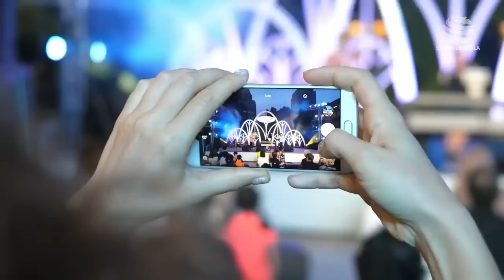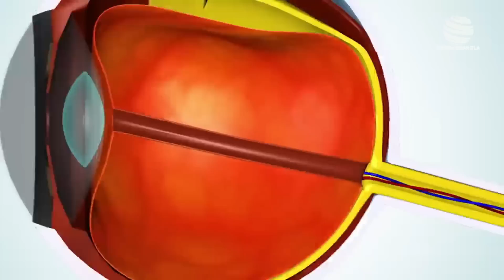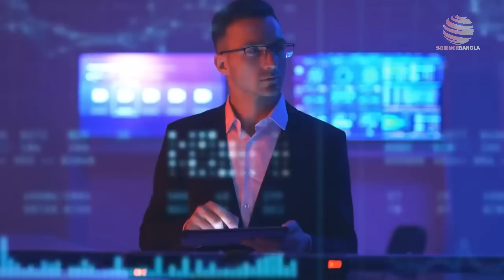আমরা যদি আজ Voyager 1-এর ক্যামেরা চালু করি তাহলে কী হবে? What If We Turn on Voyager 1's Camera today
😱Jupiter এর গভীরে দেখে আপনার মাথা ঘুরে যাবে | What Would You See If You Fell Into Jupiter

Artemis 1 Mission In Bangla. Moon Gateway Station. 50 বছর পর শুরু হলো নাসার চন্দ্র অভিযান।

voyager spacecraft bangla
What If We Turn on Voyager 1's Camera today